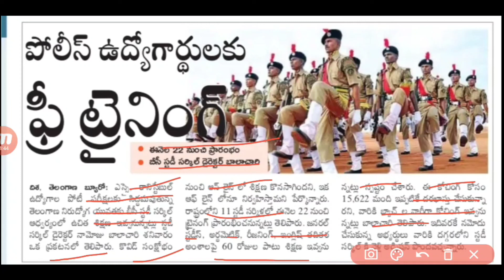ఎస్సై, కానిస్టేబుల్ ఉద్యోగాల పోటీ పరీక్షలకు బీసీ స్టడీ సర్కిల్లో ఉచిత శిక్షణ||Police Job's Updates